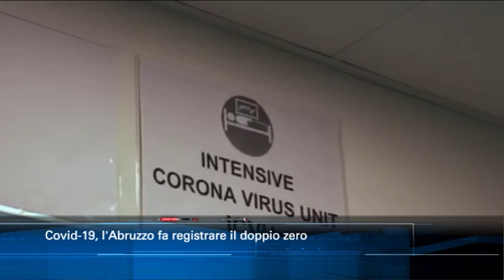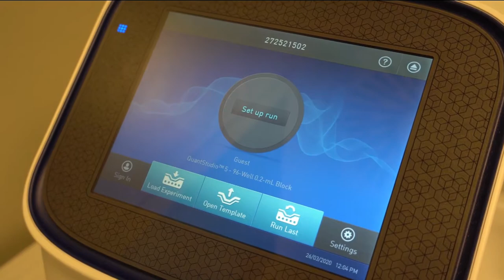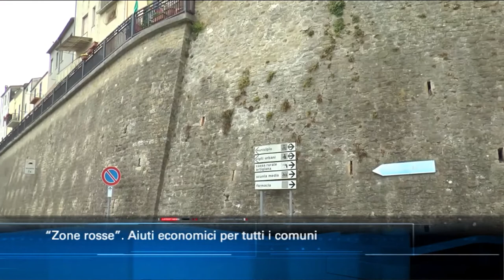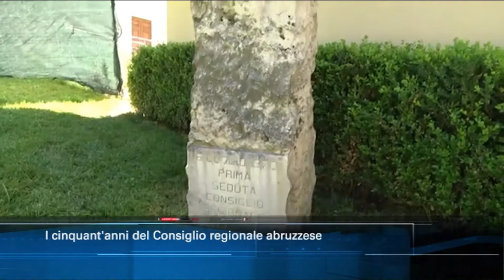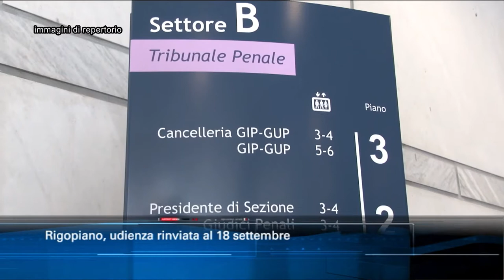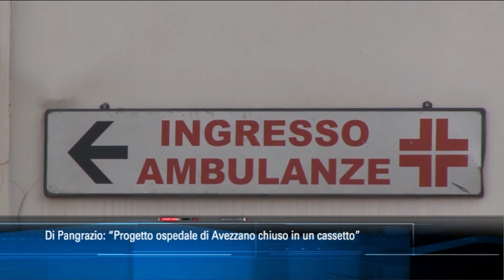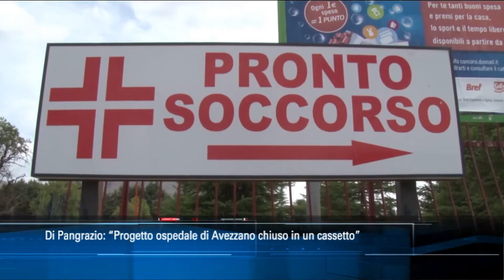TgSei Edizione delle 19 Lunedì 6 luglio 2020